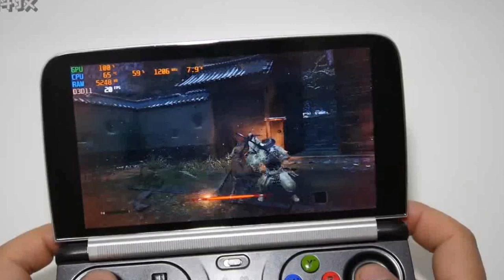Did you know how to write this letter “死” now？